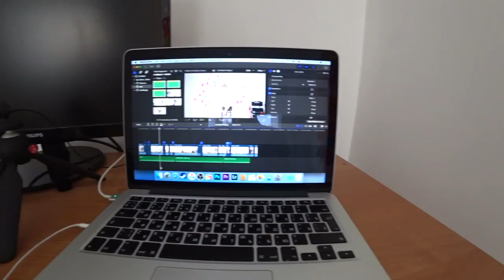ЭТО ЛЮБОВЬ! ЖЕНСКИЙ ДЕНЬ PashaNastya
влог челлендж Это точно любовь и женский день на PashaNastyaLive